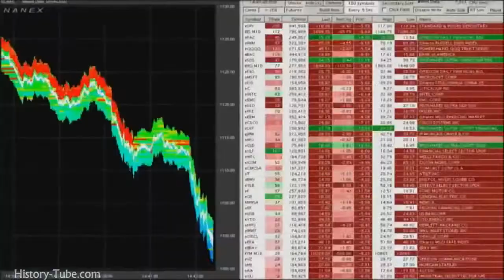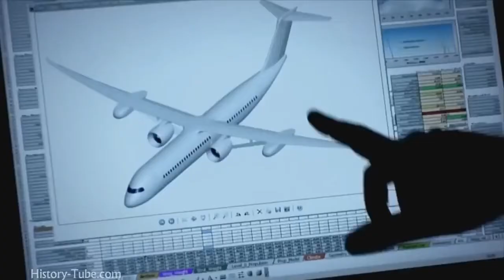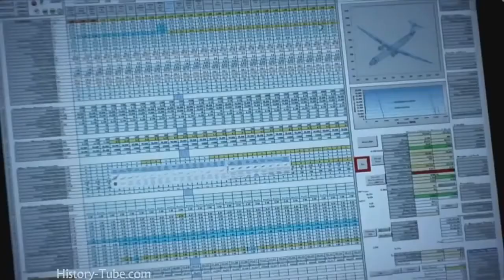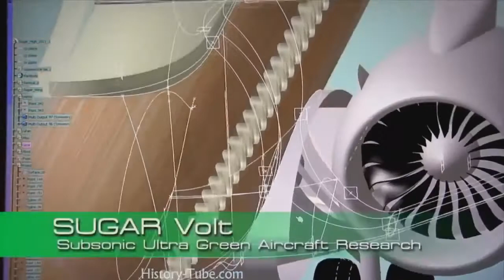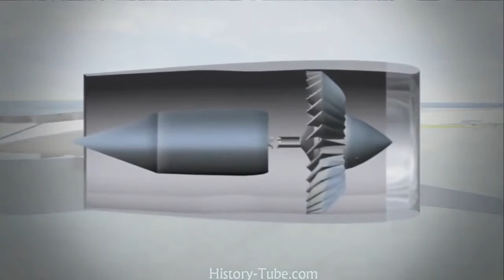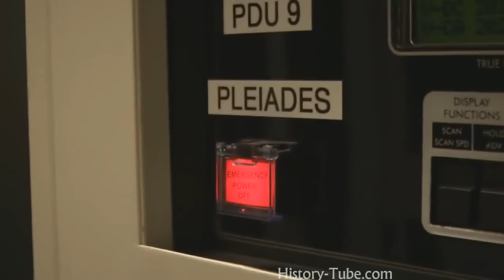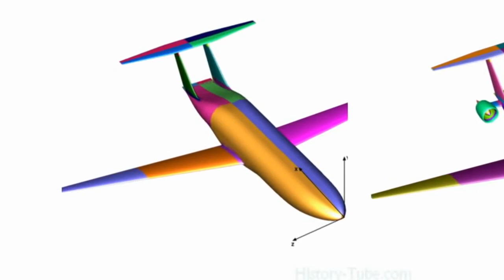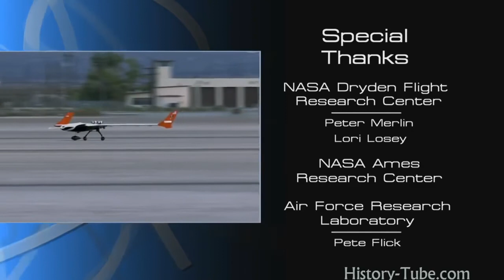FUTURE TECHNOLOGY | NEW NASA Electric Research Aircraft | NASA BBC DOCUMENTARY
NASA researchers working directly with the electric airplane also chose to name the aircraft “Maxwell” to honor James Clerk Maxwell, the 19th century Scottish physicist who did groundbreaking work in electromagnetism. His importance in contributing to the understanding of physics is rivaled only by Albert Einstein and Isaac Newton part of a four-year flight demonstrator plan, NASA’s Scalable Convergent Electric Propulsion Technology Operations Research project will build the X-57 by modifying a recently procured, Italian-designed Tecnam P2006T twin-engine light aircraft.
Finally, as most drivers of hybrid electric cars know, electric motors are more quiet than conventional piston engines. The X-57’s electric propulsion technology is expected to significantly decrease aircraft noise, making it less annoying to the public.